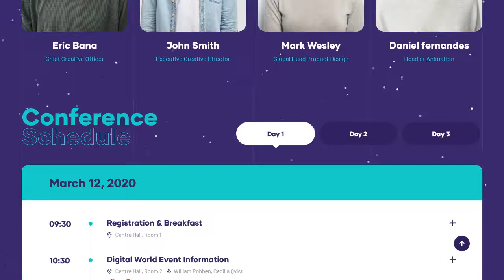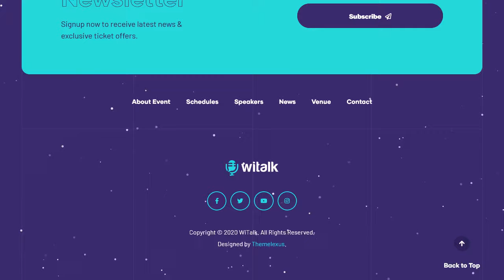WiTalk - Event and Conference WordPress Theme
WiTalk is a good-looking and modern Conference & Event WordPress Theme which would be a great starting point for your event website. With 03 beautiful & professional event management design, WiTalk will help expand your event organization or website to a new level of awesomeness. It's perfect for conferences, congresses, meetings, meetups, summits, sessions, assemblies, councils, conclaves, exhibitions, concerts, sports events, expo, and much more organizational subjects.

WiTalk comes with 14+ predefined inner pages that make sure to start your event & conference website in a short time. Moreover, WiTalk supports you to import the demo in one click, built layout just by dragging & dropping elements, change colors & fonts, add testimonials, integrate social media and customize many other things. Besides, you will find multiple popular WordPress plugins in this event WordPress theme such as Elementor, Slider Revolution, Contact Form 7, MailChimp,... WiTalk is entirely smoothly, readjusting to all devices and screens. Also, this conference WordPress theme is optimized for SEO and high loading performance. Let WiTalk make your event website stand out of the crowd.

WiTalk - Premium & Responsive Event & Conference WordPress Theme
1. 03+ Ready-to-use Homepages
WiTalk presents three fabulous conceptual homepage designs for you to get your conference event WordPress website run from day one with tons of features & functions. This theme is sure to make an impressively resourceful event management websites.

2. Event Info & Easy-to-Follow Schedules
Come to WiTalk- Event WordPress theme, you don't need to worry about how to arrange events, conferences or festivals properly that audiences will not miss any interesting parts. WiTalk has made it for you with details of events & schedules.

3. Event Zone Info & Mapping
Attendants can easily define the location where the event or conference takes place with The Venue section. Especially, it goes along with the map to help attendees to find the best way to the event.

4. Powerful Call to Action Choices
With many ‘Call to Action' options displayed throughout the site and page, you really can have your website visitors engaged in your events.

5. Events' Speaker Profiles
Go with speaker profiles of this WiTalk event theme, you will have space to show speech deliverers, host of the events, their profile, their contact, and their parts in the events. Everything is designed for you!

Sponsors are displayed in a special place and in a unique style so that it's easy to catch your site visitors'attention. Thus, it can boost clients' trust in your events much more.

7. Awesome Blogging Space
Another useful feature you can find in WiTalk is a blog which is a great place for publishing blog content. You can rapidly create exciting stories, promote any event & conference, share interesting news as well as updates to your visitors.

8. 06+ Other Prebuilt Pages
Also, WiTalk is packed with many pre-made internal pages such as 404, About us, FAQ, Gallery, Pricing, Venue. All these pages are designed beautifully & attractively to help you make an awesome event WordPress website.

Modern & Professional Event & Meeting WordPress Theme
9. Drag & Drop Elementor Builder
The thing that makes this conference theme special is that it uses a drag and drop page builder - Elementor, so you can build any site layouts as you like without any touch of coding.

10. One-Click Content Import
WiTalk - Professional Event & Conference theme also comes with a very quick data importer. Just in one click, you will get the demo content imported in your WordPress.